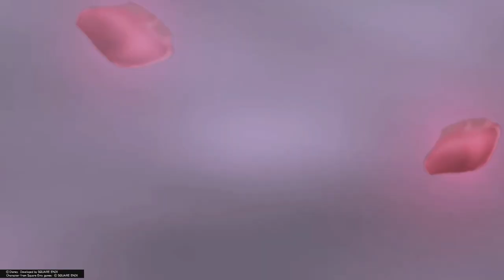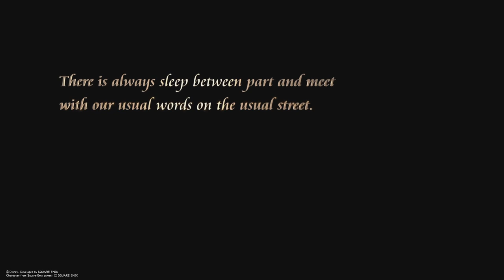Castle Oblivion: Part 2 | Marluxia | Kingdom Hearts Re: Chain of Memories | 14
The End! We're in an egg.